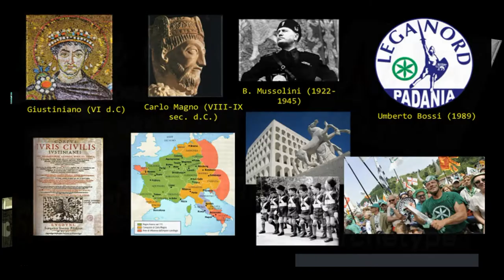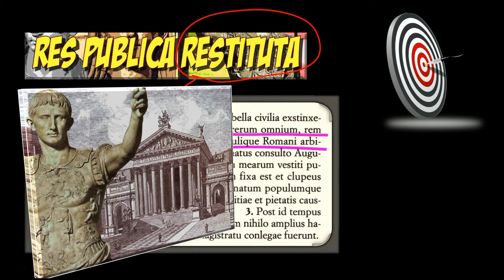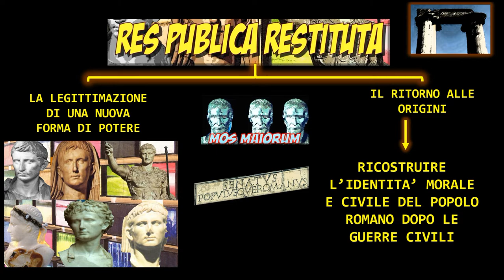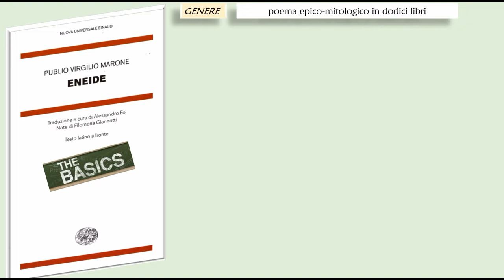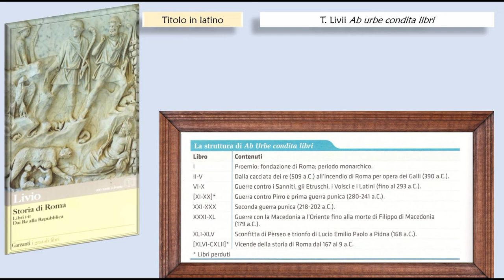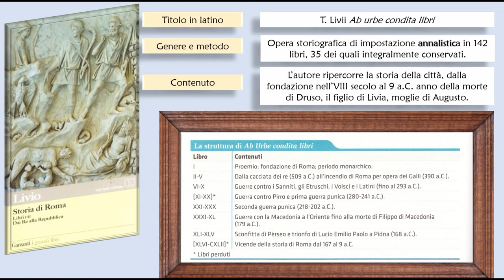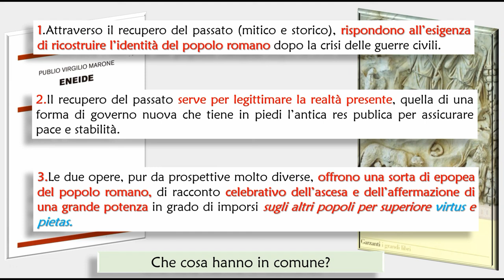Back to the roots. Il mito delle origini nell'età augustea (recap del percorso)